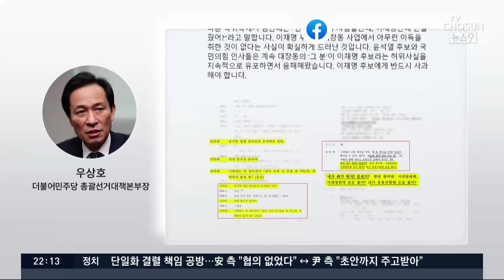與, '윤석열 언급' 김만배 녹취로 대장동 역공…野 "전문 공개하라"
민주당은 구속기소된 김만배 씨가 윤석열 후보를 언급한 녹취록을 연일 거론하며, 대장동 의혹에 대한 역공을 시도하고 나섰습니다. 국민의힘은 "민주당이 녹취록을 짜깁기해 허무맹랑한 주장을 하고 있다"며 "녹취록 전문을 공개하라"고 반박했습니다.